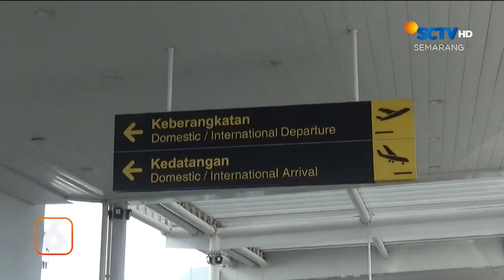PEMUDIK MELALUI BANDARA AHMAD YANI MENINGKAT